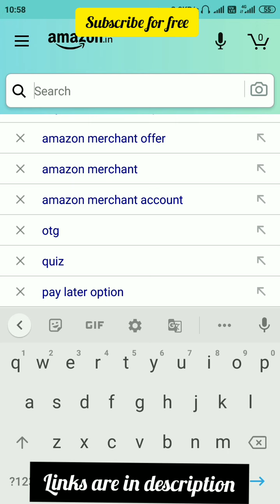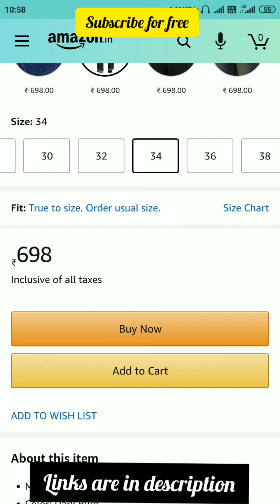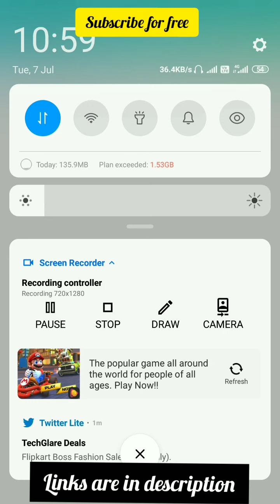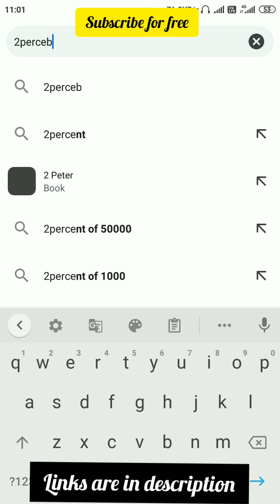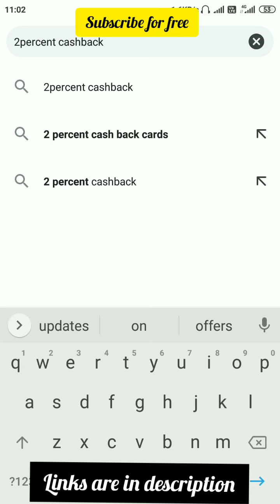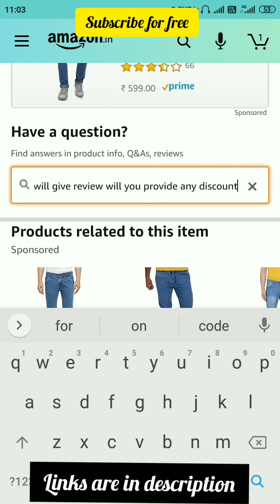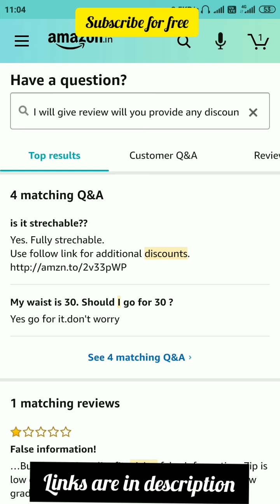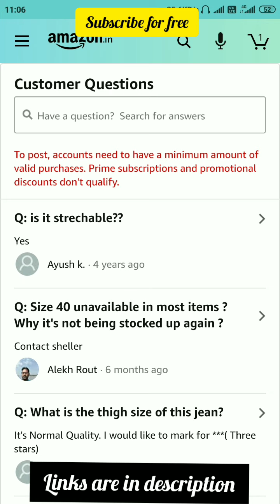Amazon tips to get products for free||Cheap and low price shopping tips for all (2020) in telugu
Shop, Save, and Smile with the Exclusive Limeroad Online Shopping Offers.
Enjoy discounts when you click to pay with Visa. See our offeRs. here. Fast and convenient. Shop for anything.
The ultimate list of the top online retailers. Have you been searching for trusted online retailers offering all your favorite up-to-the-minute fashion

Our channel will provide you a good content in Telugu.
it can easily be understood by any age group

We are team AppTrendz, We provide app reviews and online earning ways, giveaways, cashback daily offers, and all earning methods which help all the viewers.

   Follow us Instagram: Earnclues